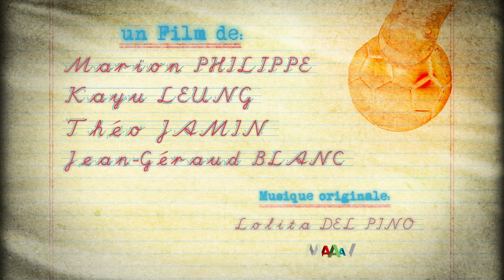Les chaussures de Louis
Louis, un enfant autiste de 8 ans et demi arrive dans sa nouvelle école et va se présenter.

PÔLE LA SOURCE
Pôle territorial fondamental libre de la zone 9